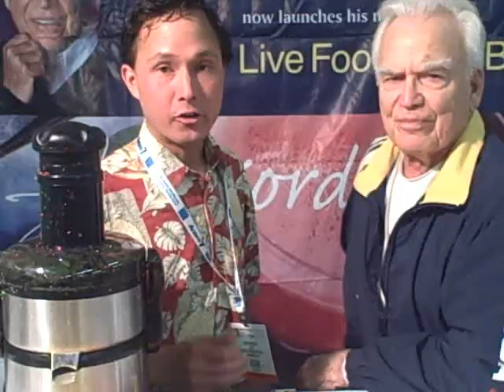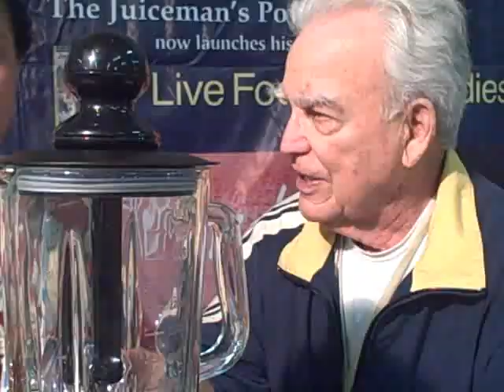Interview with Jay Kordich and the all-new Juice Daddy Juicer and Glass Blender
interviews Jay Kordich formerly known as the juiceman.  Learn about his brand new 2-in-1 juicedaddy juicer and blender with glass carafe and learn about the power of juicing.  He is the original infomercial personality educating and selling juicers on TV before Jack Lalanne.